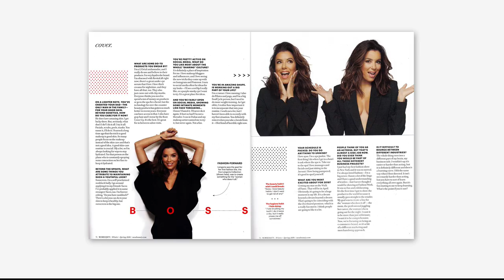HSN | Eva Longoria Fashion Premiere 03.23.2018 - 11 AM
Discover the Eva Longoria Collection of must-have fashion that represents a classic sophistication. The collection includes styles with feminine flair to be worn anywhere. Available in a full range of sizes. Feel comfortable while making a statement.